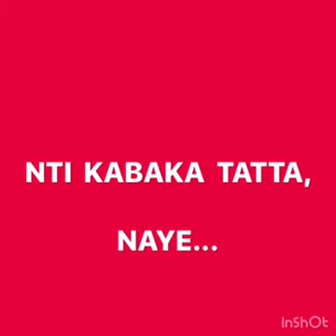ENIMILO YOKUBUGANGA REMIXX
herman Basudde 2019